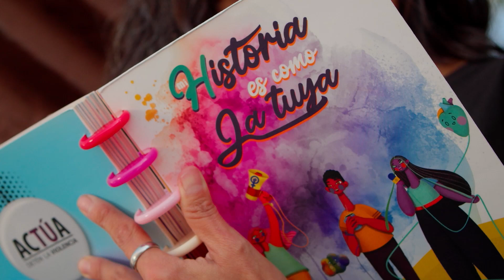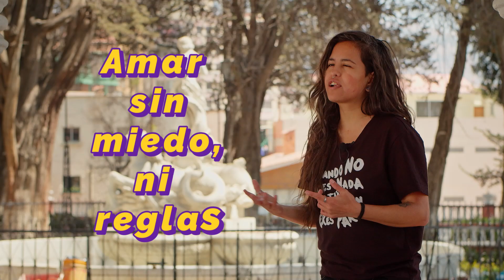SOY ACTIVISTA ACTÚA. Conoce la historia de Drixi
Drixi, activista de Actúa del municipio de La Paz.